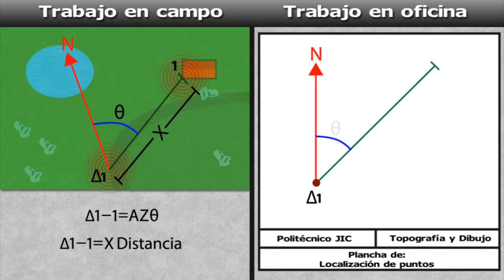Localización desde un punto conocido ángulo y distancia